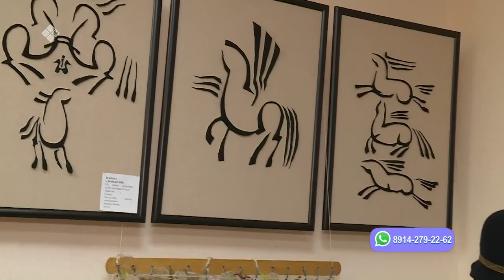«Саха сатаабата суох» биэриигэ: Валентина Попова айар үлэтин быыстапкатын сырдаттыбыт (11.09.23)